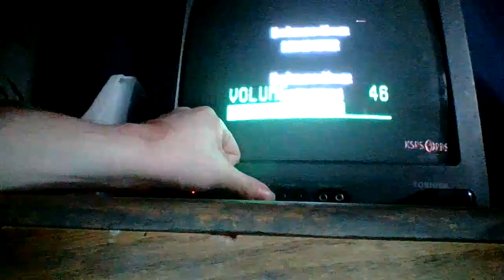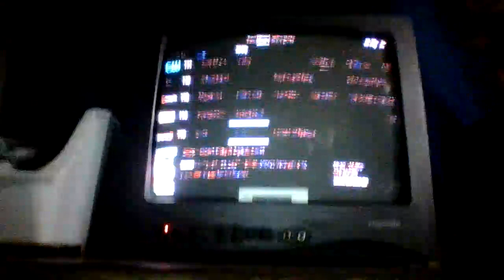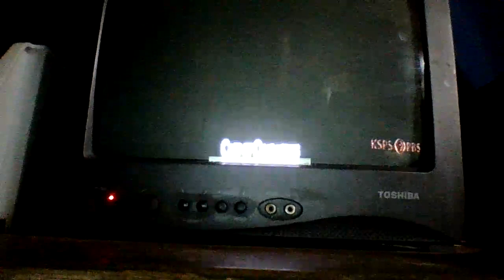the land before time VHS sampler